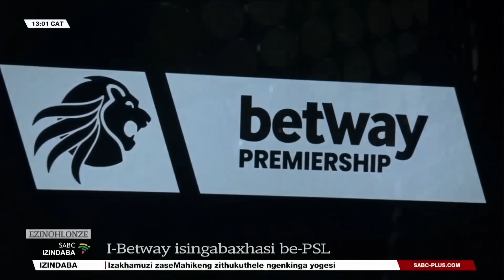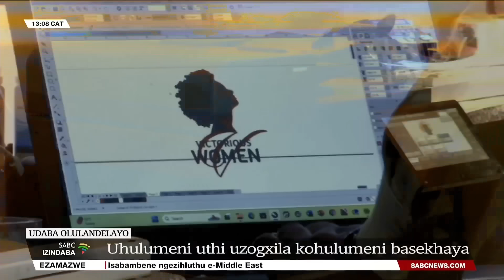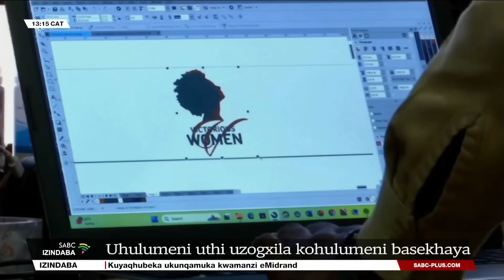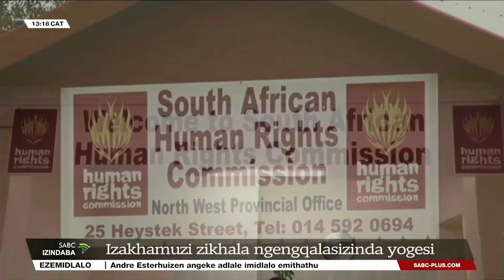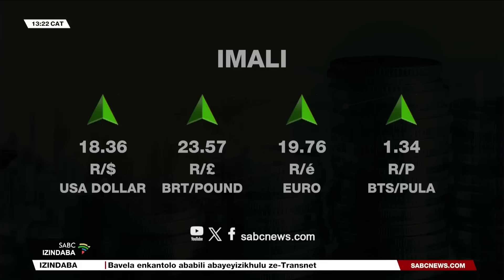Izindaba zesiZulu @13H00 | 24 July 2024